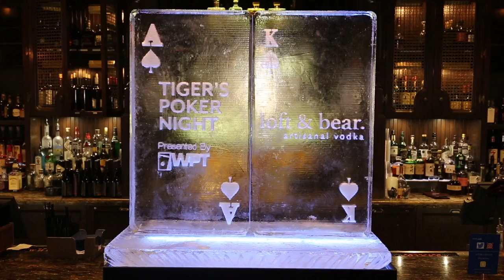2017 Tiger's Poker Night Highlights